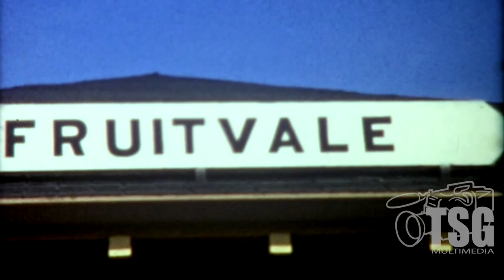Southern Pacific Vintage Films Steam Trains Fruitvale Folsom By Fred Williams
Here's a nice collection of rare vintage film footage taken by Fred Williams featuring Southern Pacific and Western Pacific. We start off at some kind of festival or fair with some steam locomotives, followed by some great SP steam, some WP diesels, and SP diesels as well.